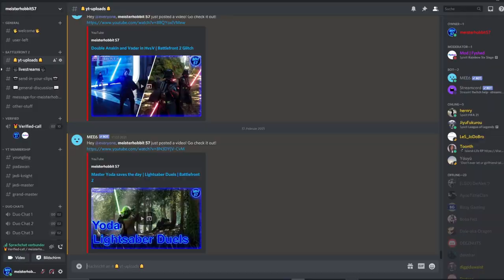Epic Best Moments Montage with MAX Kylo Ren | Battlefront 2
Hello There,
I have another Best Moments Montage for you, this time with Kylo Ren aka Ben Solo.